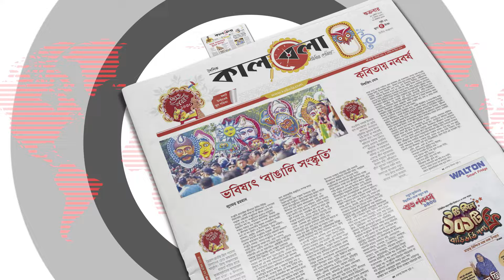ভারতে পাচারের সময় ইলিশ জব্দ | Hilsha Fish | Sunamganj | Kalbela